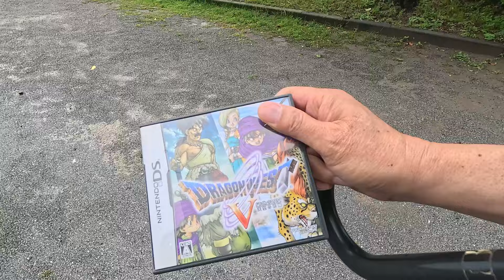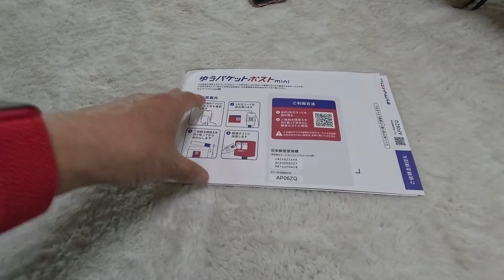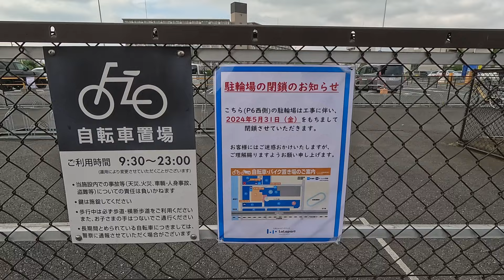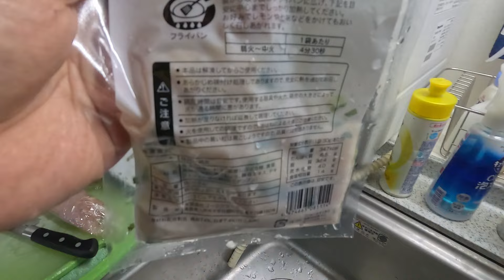メルカリで売れたDSのドラクエを発送 ゆうパケットポストなら簡単！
0:00 朝のおさんぽ
2:58 郵便局でメルカリ発送
3:34 ゆうパケットポスト
4:45 ふなっしーの入浴剤
5:49 夕方のおさんぽ
8:30 自転車置き場閉鎖
9:02 晩ごはん

59才と8カ月でビデオブログをはじめました。

2021年4月に定年を迎えましたが、住宅ローンが73才まであるので、働き続けなくてはなりません(^▽^;)

61歳から軽貨物事業に参入しアマゾンの配達とウーバーイーツの配達を行っています｡

使用機材
カメラ
【GoPro HERO12 Black】
【DJI Pocket2】
【Apple iPhone15Plus】
【SONY ZV-E10】

マイク
【ゼンハイザー MKE 200】
【SONY ECM-W2BT】

【ZOOM F2-BT】

【RODE WIRELESS Pro】
編集
Adobe PremierePro
DaVinci Resolve